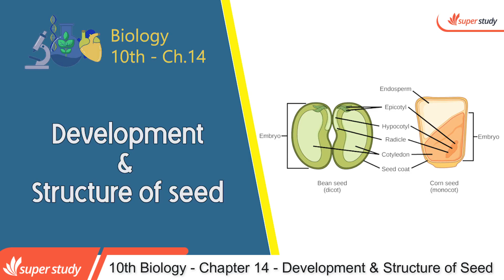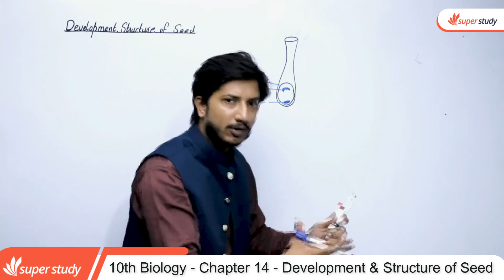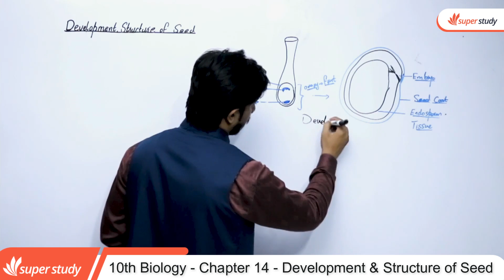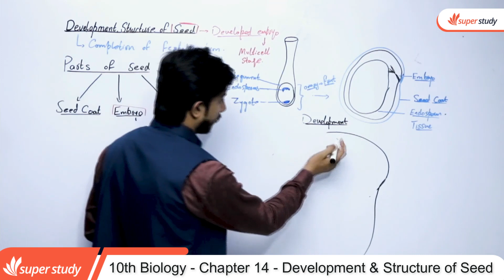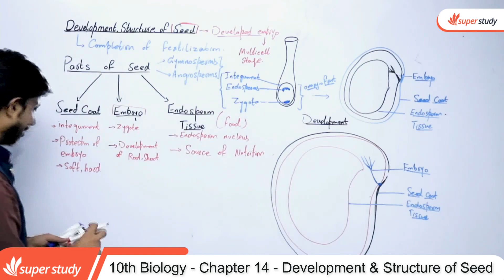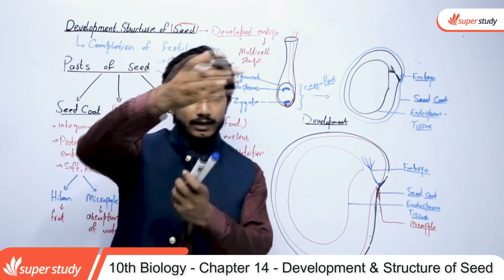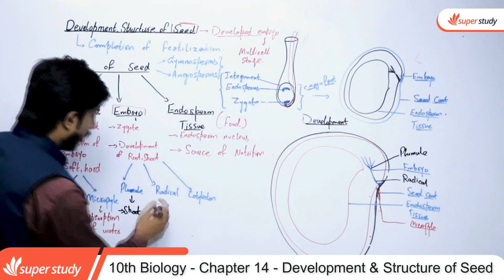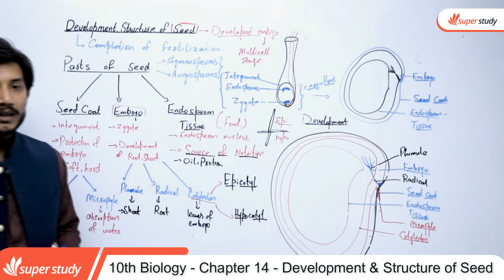Biology Class 10 Chapter 14 - Class 10 Biology Chapter 14 - 10th Development & Structure of Seed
In this video lecture teacher explain 10th Class Biology chapter no 14 Development & Structure of Seed. The topic being discussed is Biology Class 10 Biology Chapter 14 Development & Structure of Seed.